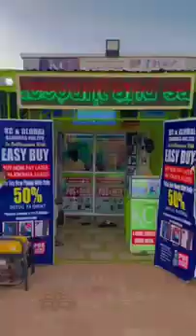Karuwan kauye basa kunyar iskanci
daniskanbuzu buzu maimaganinkarfinmaza KITV Hausa YouTube Channel: Kannywood / Hausa comedy clip, documentary, movie trailers, and naming/wedding ceremony

hausa songs
hausa film
hausa music
hausa comedy
hausa songs 219
hausa movies
hausa bluefin
hu3e y fafas how